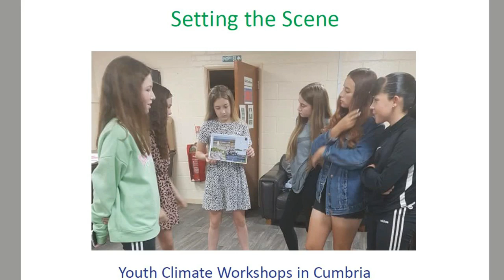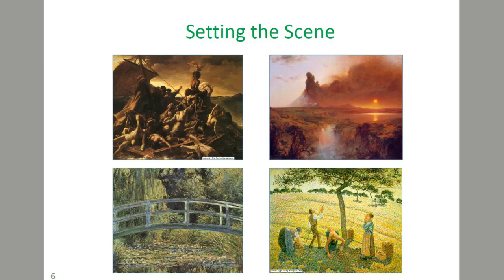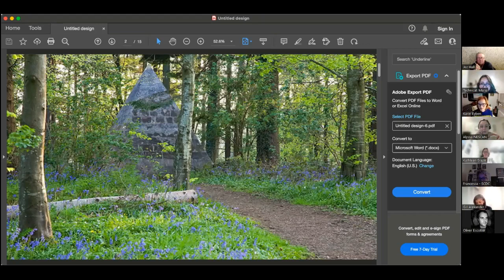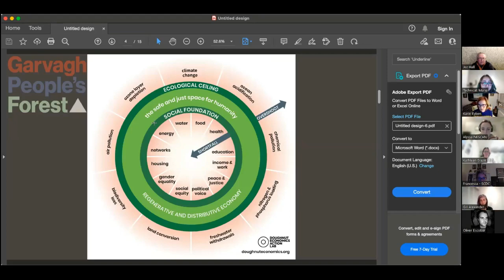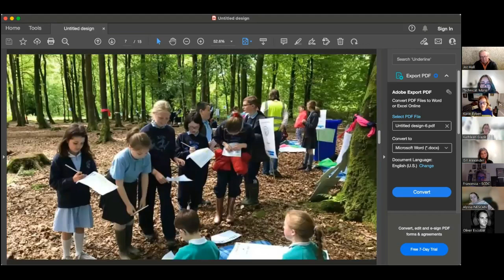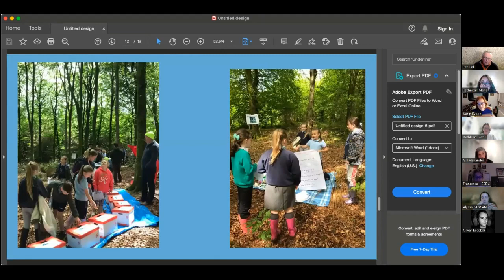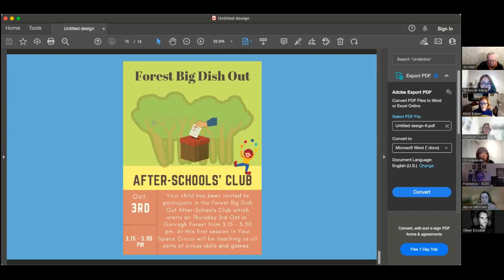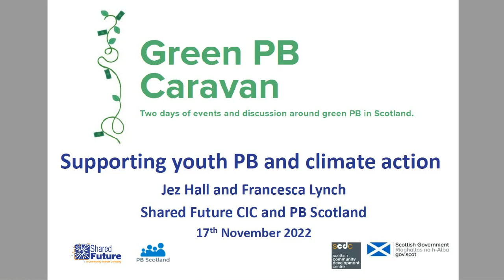Supporting youth PB and climate action 17.11.22